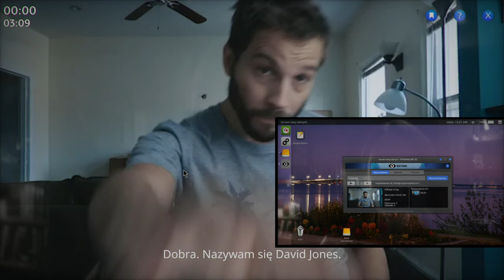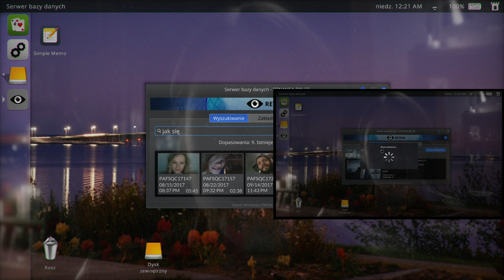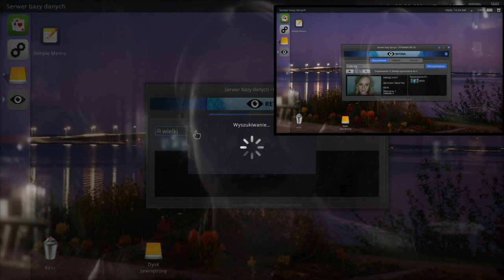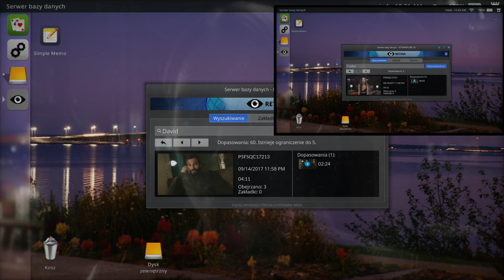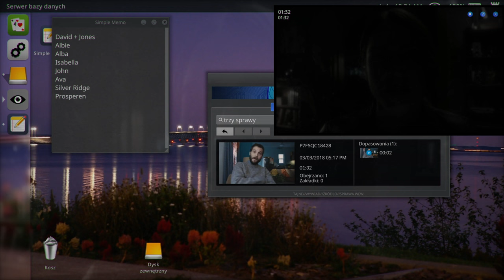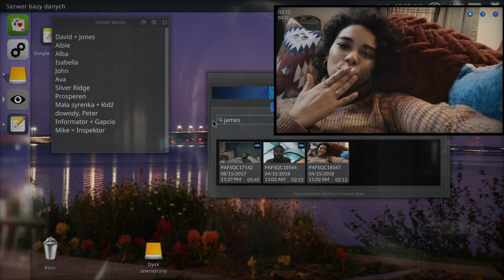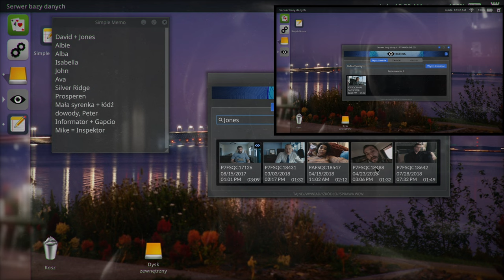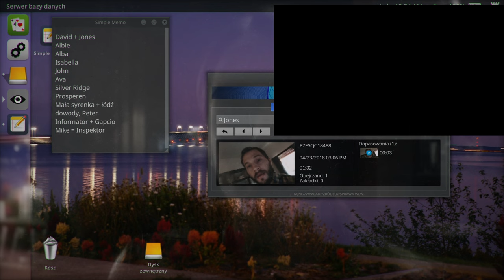🔵 🇵🇱 [#2] Telling Lies - JAK POZNAĆ PEŁNĄ HISTORIĘ?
~~~ Opis Gry ~~~
„Telling Lies” sadza gracza przed nieznanym laptopem, na którym znajduje się skradziona baza nagrań wywiadu. Nagrania pokazują dwa lata z życia prywatnego czterech osób, które łączy pewien szokujący incydent. Przeszukuj bazę danych, wpisując wybrane słowa, i oglądaj nagrania, w których te słowa padają, aby ostatecznie poskładać wszystko w spójną całość.